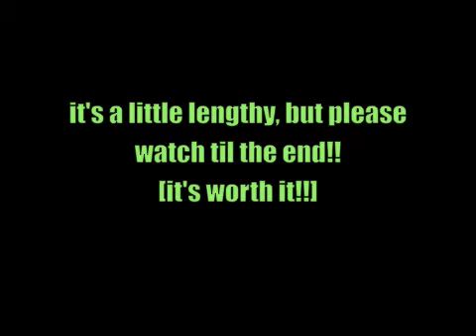fun times &suffocate/wanna be close medley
updates, clowinin around, philfest 2009, and a remake of our very first video by j holiday and avant

shoutout to dj ku for his mix
and to selena gomez & jennifer stone for inspiring this vid =]